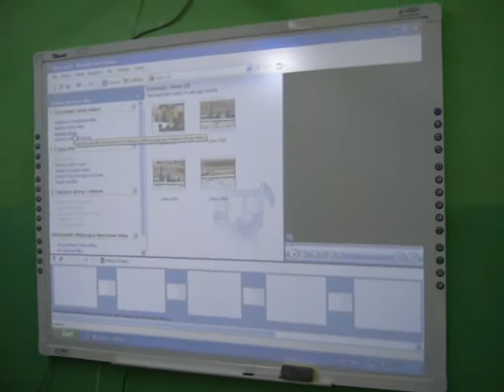Filmowcy komórkowcy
Warsztaty filmowe zorganizowane w ramach projektu "Przez dziurkę w komórce", którego celem jest zorganizowanie I Przemkowskiego Festiwalu Filmów Komórkowych.
Partnerami projektu są: Bałucki Ośrodek Kultury i Ogólnopolski Festiwal Filmów Komórkowych "OFFK-a"